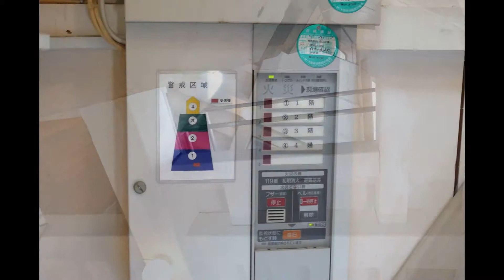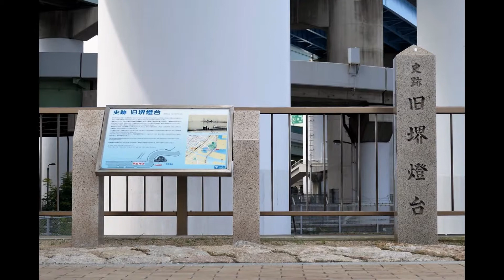マイ スライドショー 旧堺燈台 灯台内部公開（２０１６年７月１８日）内部